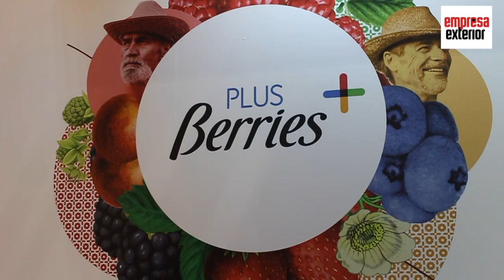Extenda respalda a 83 empresas andaluzas en Fruit Attraction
Fruit Attraction, feria internacional del sector de frutas y hortalizas concentra en un mismo escenario a más de 1500 empresas de 35 países y reúne en su 9ª edición a más de 60  mil profesionales de 110 mercados, todo ello le convierte en una cita ineludible para las empresas españolas en general y de Andalucía  en particular.

“Para nosotros el sector del fresco, frutas y verduras es un sector estratégico” señala Vanessa Bernad, Consejera Delegada de Extenda “los últimos datos demuestran que Andalucía es la primera comunidad autónoma exportadora en agroalimentario y bebidas y dentro de eso la parte hortofrutícola tiene una especial importancia” puntualiza.

Fruit attraction es un escaparate al mundo  y por ello la agencia andaluza de promoción exterior ha querido respaldar la presencia de las empresas de la región “desde la Junta de Andalucía es muy importante apoyar a nuestras empresas para que puedan venir a este tipo de ferias que son citas internacionales donde encontrar nuevos negocios y consolidar los que ya existen” ha explicado Vanessa Bernad.

Organizada por FEPEX e IFEMA, Fruit Attraction se celebra en Madrid del 18 al 20 de octubre.

Internacionalización, comercio exterior, negocio internacional, exportar, importar, inversión, logística, aduanas, negocios bilaterales, España,